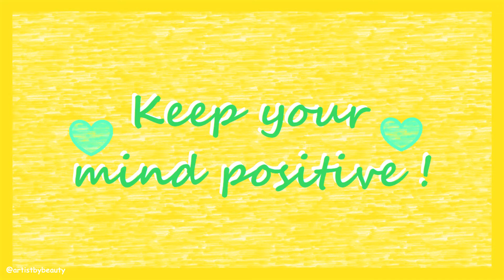Stormy Ocean Island - Pastel Fauvism Painting - Acrylic 🌸 artistbybeauty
🌸 W a t c h p r e v i o u s v i d e o - Colourful Star Pattern Doodle Art - Drawing Daily Challenge - Day #146 Mixed Media

🌸 W a t c h b i r d s a r t v i d e o - Purple Birds in a Nest - Drawing Daily Challenge - Day #145 Mixed Media

Ocean waves relax my mind and make me feel calm. There is something magical about the ocean, sky and tropical islands.

This painting contrast is of mystical tones, making for a magical night painting. I enjoy creating my own worlds. Positive art makes me feel good, so I want to bring that joy to you as well.

The style of painting that I relate to the most is fauvism art. I enjoy painting with thick textures, brushstrokes and shapes. Fauvism is a combination of blending and shapes, to form subjects with paint colours. Paintings that are simple, yet captivating are beautiful. I want everyone to be able to paint in a relaxing and easy way.

I hope you are enjoying my videos and that they make you feel happy. I know it is difficult at the moment for many to find joy with many things happening in the world. Please do your best to take care of your mental health. Creating art can help relax the mind. Give painting and drawing a go, even if you are new to it.

Have a joyful day! 💗

- J Burrows acrylic paints.
* I mixed paints to make my own pastel colours ^.^

ISRC: USUAN1200005

ISRC: USUAN1400009

ISRC: USUAN1100261

Hi 😊